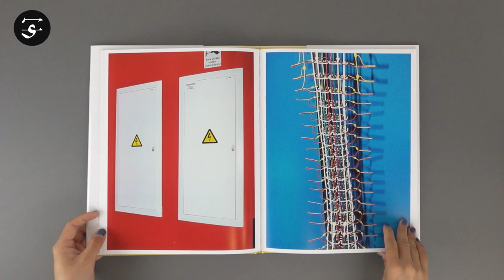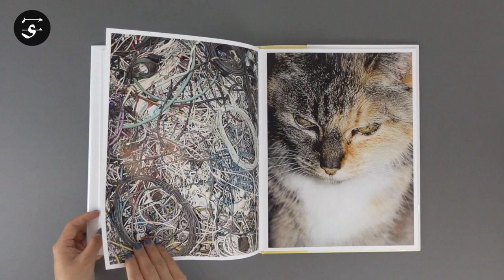Emit almost no palpable sense of locality / Hiro TANAKA “BOLZO” / 田中ヒロ『BOLZO』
Even though Japanese photographer Hiro Tanaka shot the images for his photobook “Bolzo” during a residency in Latvia in 2018, his photographs emit almost no palpable sense of locality, possess no obvious hint of the place in which they were made. In the bright, cold light of Tanaka’s flash, objects, landscapes and people seem transformed into different versions of their self. “Bolzo” builds a unique atmosphere, as Tanaka lets the familiarity of his artistic approach interact and reverberate within the unknowns of a foreign place.

Pages: 64 pages
Binding: Hardcover
Publication Year: 2023